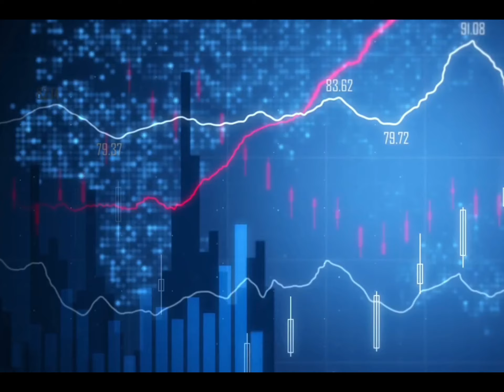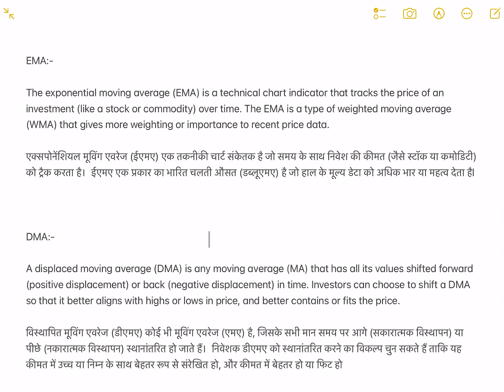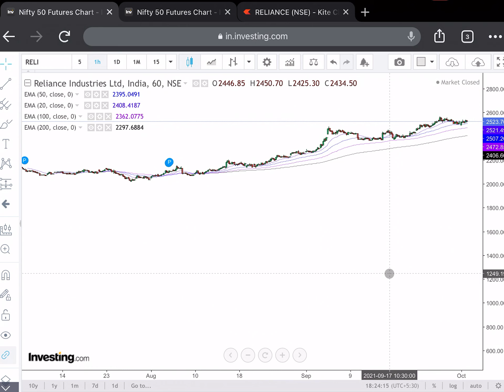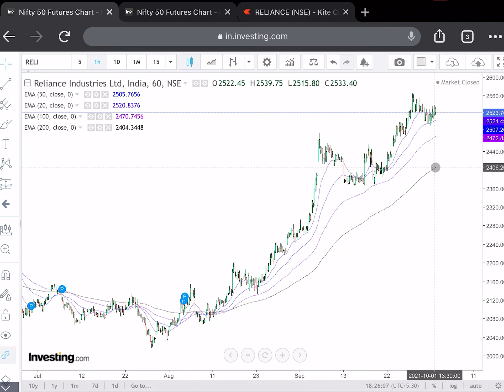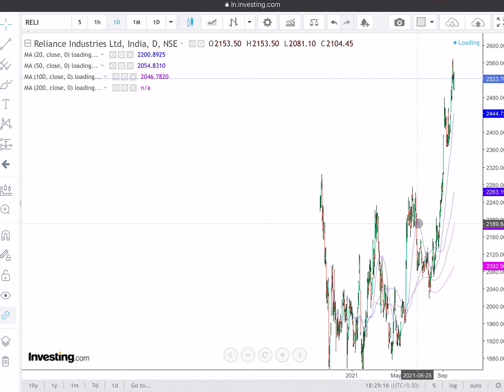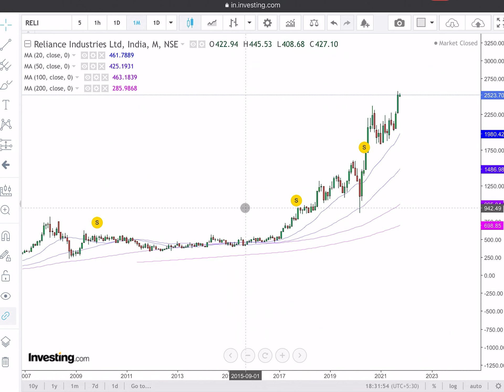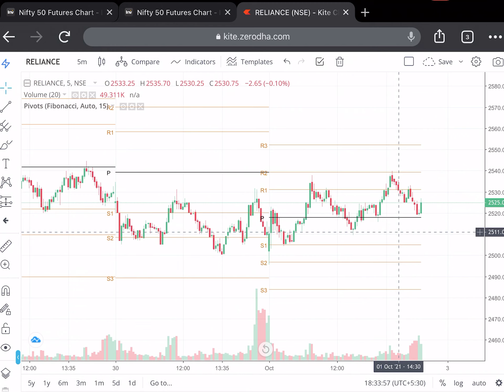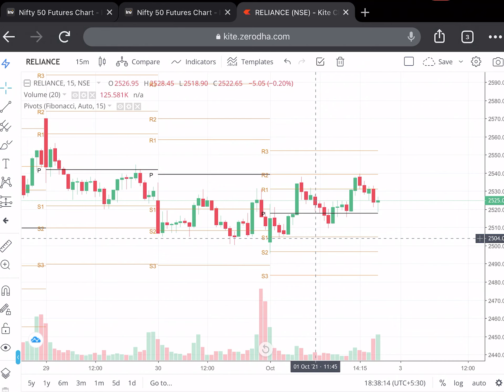Full Knowledge of Stock Market Class-5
The Investoshala
Here is you find👇👇👇
Daily nifty levels, live intraday calls and Opt. Sell. many more stock market learnings.

Before buy and sell. Consult your
Financial advisor.

Open an account with india's no 1 broker